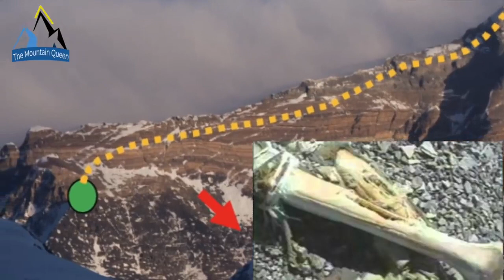How Many Bodies Are On Mount Everest Today?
The Other Face of EVEREST